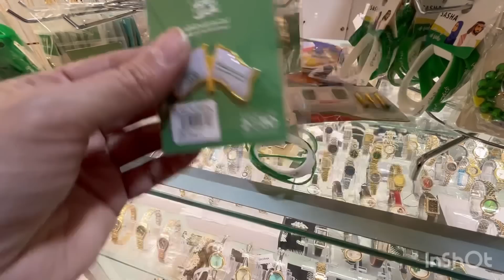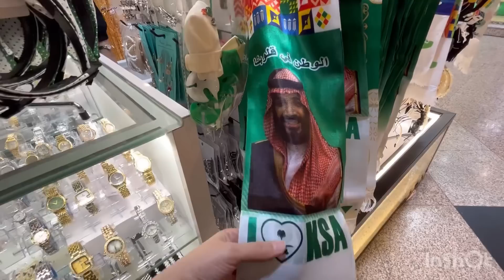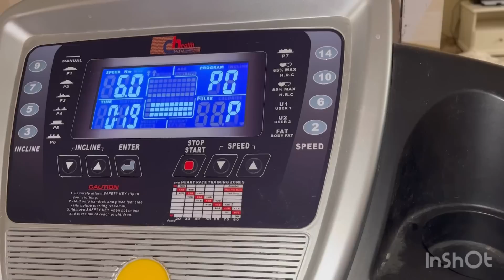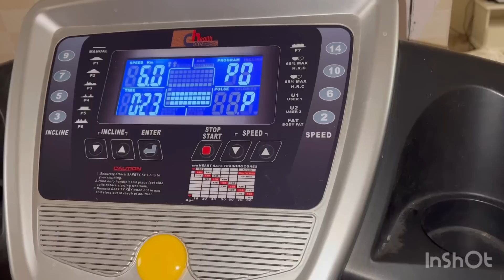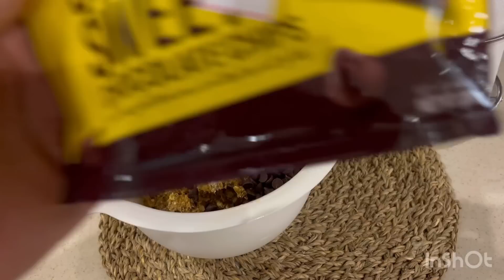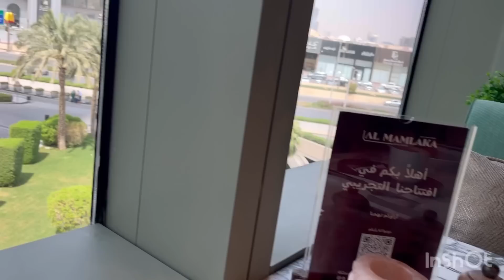عروض اليوم الوطني /عبايات ب٩٣/غيرت نظامي /طلعه صباحيه❤️🇸🇦